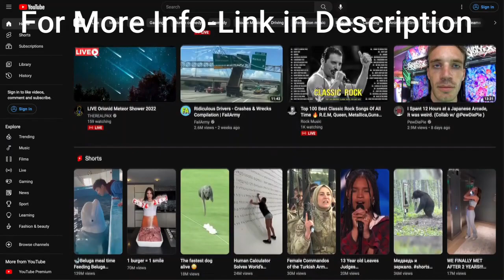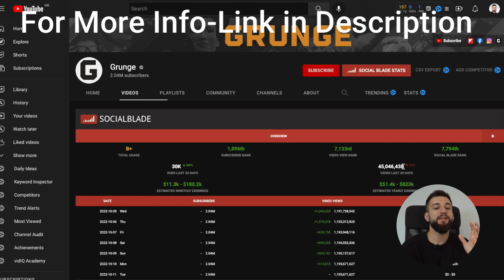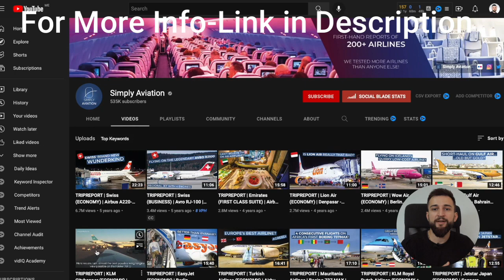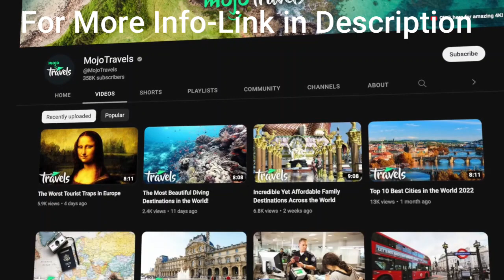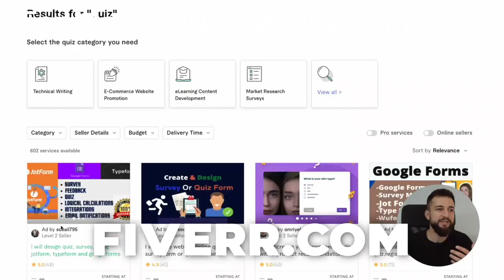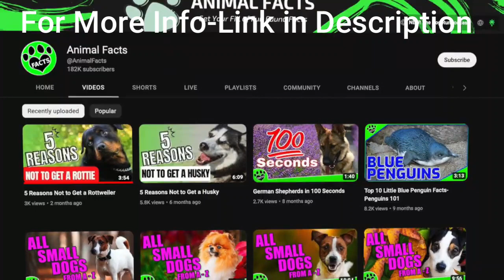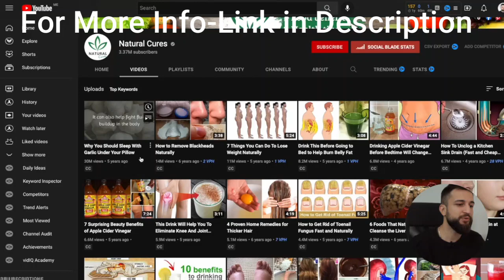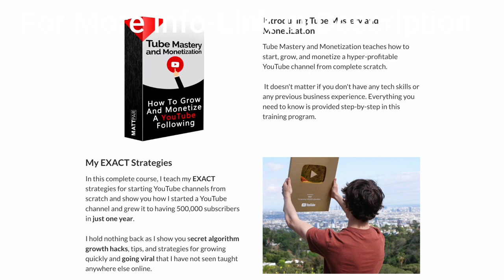20 Niche ideas on YouTube without showing your face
20 Niche ideas on YouTube without showing your face

#1 You can start a YouTube channel without showing your face. Great side hustle.
#2 FREE TRAINING: How to Make Money on YouTube WITHOUT Recording Videos